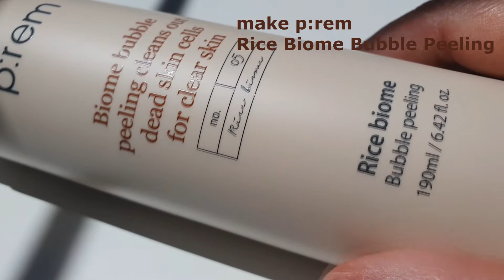🌻 Esfoliação enzimática, bruma corporal e discos esfoliantes 🌻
A YESSTYLE é uma marca parceira desde 2020 e por isso podes utilizar o meu código, DECODED, no campo “rewards code”, para obteres 5% de desconto adicional na tua primeira compra e 2% nas seguintes. Eu recebo uma pequena comissão com a tua compra. Clica no link para conheceres a loja

A esfoliação é uma ótima forma de eliminar células mortas e aumentar a renovação celular. A esfoliação em produtos asiáticos é muitas vezes trazida sob a forma de ingredientes derivados de frutos, com caráter enzimático. Estes produtos foram selecionados e enviados pela YESSTYLE para o propósito deste vídeo.

É um gel fresco que quando massajado na pele forma pequenas bolinhas de produto e esfolia a pele de forma suave.

Modo de utilização: Deve ser utilizado após a pele limpa e seca. Coloca-se no rosto, evitando o contorno ocular, massaja-se durante alguns segundos e remove-se com água. A pele fica muito sedosa após. De seguida deve continuar a rotina com os seus produtos de cuidado de pele habituais, nomeadamente um cuidado de hidratação.

Não tem álcool, óleos essenciais ou perfume e não senti qualquer cheiro.

Ingredientes principais
Extrato de maçã, extrato de chá verde e extrato de Houttuynia Cordata Extract com propriedades antioxidantes, anti-inflamatórias e antimicrobianas. Arginina é um aminoácido que é um dos principais componentes do colagénio da pele. Alantoína é calmante, suavizante e protetor da pele com propriedades cicatrizantes.
Contém ainda extrato de mirtilo e de arroz, com propriedades calmantes.

Nota final: Este produto parece-me uma excelente opção até para as peles mais sensíveis. Recomendo sempre utilizar ingredientes esfoliantes na rotina da noite e focarmo-nos nos antioxidantes e protetor solar na rotina da manhã.

É uma espuma suave que quando esfregada na pele deixa pequenos rolinhos de produto que esfoliam gentilmente a pele. Tem um cheiro frutado a maçã, mas também um cheiro a “fermentado” ou “levemente químico”, não consigo descrever melhor.

Modo de utilização: Deve ser agitado e utilizado após a pele limpa e seca. Coloca-se no rosto, evitando o contorno ocular, massaja-se durante alguns segundos e remove-se com água. A pele fica muito sedosa após. De seguida deve continuar a rotina com os seus produtos de cuidado de pele habituais, nomeadamente um cuidado de hidratação.

Ingredientes principais
Lactobacillus/arroz fermentado (10.000 ppm): Um probiótico com um efeito calmante, este fermento. Coptis Japonica Root Extract: tem propriedades anti-inflamatórias, antioxidantes e antimicrobianas. Extrato de Portulaca Oleracea (beldroega): antioxidade, calmante e anti-inflamatório, contém ácidos gordos ómega-3, fatores naturais de hidratação, vitaminas, minerais e antioxidantes. Os extratos de morango, maçã, pêra são calmantes e esfoliantes enzimáticos suaves.

Nota final: Boa opção, moderadamente suave para esfoliação enzimática até para pele sensível.

É uma bruma para corpo com um aroma floral intenso. Contém óleos essenciais, álcool e perfume, pelo que não recomendo para pele do corpo atópica ou mais sensível.

Modo de utilização: Depois do banho aplicar a bruma para um odor agradável ou para uma hidratação muito suave.

Tem pouco ingredientes interessantes para esfoliar, e senti que era mais um perfumante do que outra coisa.

Nota final: não recomendo para pele do corpo atópica, nem para quem não aprecie fragrância.

São uns discos de algodão embebidos em produto que tem um cheiro a citrinos intenso. Contém óleos essenciais, perfume e álcool, pelo que não recomendo a sua utilização por pele sensível. São adequados para pele resistente e beneficiam a pele oleosa.

Ingredientes principais
Contém niacinamida, curcuma, glicerina, alantoína, cafeína e um tipo de vitamina C estável.

Modo de utilização: após a limpeza do rosto, passar em todo o rosto com a face mais suave do algodão. Utilizar a face com relevo para a zona T (testa, nariz e queixo) em movimento circulares.

Nota final: recomendo para pele resistente e oleosa ou mista, não recomendo para pele com problemas de reatividade ou atopia.